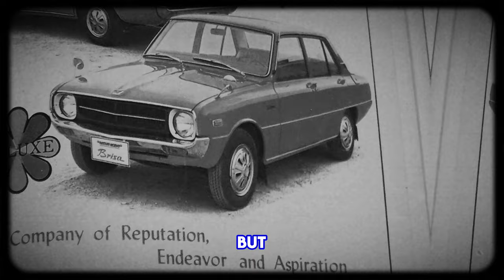Unleashing the Kia Revolution: From Underdog to Iconic Legend 🚗💥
Welcome to the Infamous King channel! Join us on an exhilarating journey through time as we unveil the captivating history of Kia – the automotive underdog turned global sensation. From its humble beginnings to its groundbreaking innovations, Kia's story is one of perseverance, creativity, and the relentless pursuit of excellence. Buckle up and prepare to be inspired by this tale of triumph against all odds!